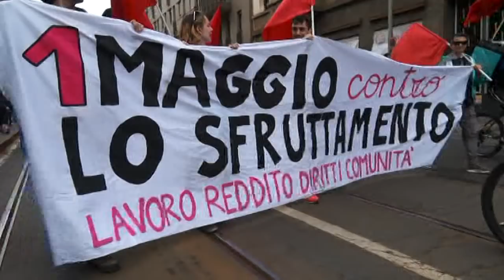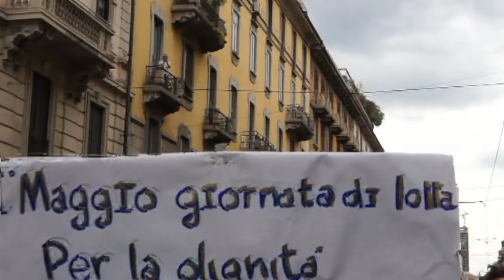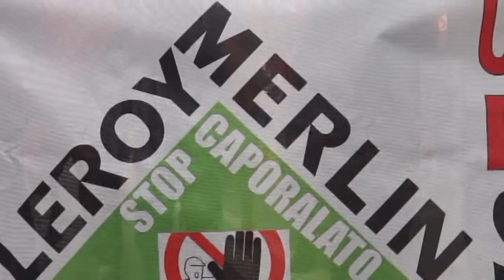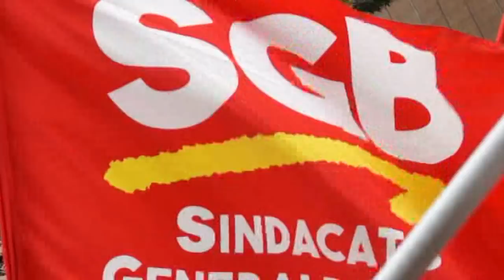1 MAGGIO Milano Lotta e unita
MILANO - I dati sul lavoro possono essere letti da diverse prospettive. Se si vuole raccontare la storia di un Paese che è uscito dalla crisi con la crescita del PIL e l’assunzione di centinaia di migliaia di lavoratori, allora basta accontentarsi del segno più anche dopo la virgola e non distinguere tra contratti precari e a tempo indeterminato, né ricordarsi della Riforma Fornero sull’art. 18. Insomma, se fuori piove e il cielo è grigio, basta coprire la finestra con uno schermo ad altissima definizione e proiettare uno splendido panorama assolato. Se si vuole conoscere la realtà, invece, basta scendere in strada in giornate come questa, dove migliaia di maestre gridano la loro rabbia contro una sentenza che le priva del diritto di insegnare e lavorare nelle scuole dopo 10 o 15 anni di precariato al servizio della istruzione pubblica. Il buon senso suggerisce di stabilizzarle e coprire i vuoti che la scuola pubblica lamenta da anni, ma la politica tace. Tace da prima delle elezioni e dei successivi “forni” dai quali non è uscita nessuna pagnotta. Oltre il 30% di disoccupazione giovanile, 11% quella nazionale, poco più di 50.000 assunzioni a tempo indeterminato contro le oltre 350.000 a termine fra le tante tipologie create dai governi di centro-sinistra e centro-destra. A chiamata, voucher, job sharing, somministrato, collaborazione e, infine, le agenzie che prestano i lavoratori e che lucrano sulla vendita della mano d’opera come facevano e fanno tuttora  i “caporali” nelle campagne. Certo, la legislazione ha fornito un inquadramento legale, ha concepito una fattispecie formalmente diversa e legittima, ma la logica, la semplice logica di un osservatore, ci racconta un’altra storia. Un po’ come lo scandalo del totonero nel calcio del 1982 e le  scommesse legali di oggi. L’Italia è cambiata, già, ma non sempre ciò che cambia, cambia in meglio. Venti anni di riforme sul lavoro hanno impoverito l’intera classe dei lavoratori ormai privi di diritti, con rinnovi contrattuali al ribasso e condannati a lavorare sino a 70 anni per una pensione da fame. Di sicuro, il buon Fantozzi, nonostante il mega-direttore coi sedili in pelle umana, se la passava meglio. Sanità gratuita, scuola gratuita, scatti di anzianità e pensione retributiva anziché contributiva come tocca a noi.
Ma a Milano, come altrove in Italia, c’è voglia di cambiamento, di gridare i propri diritti e riprendersi ciò che si è perso. Una volontà che parte dai collettivi, dai lavoratori organizzati, dalle militanze politiche e sindacali antagoniste, che si ritrovano in un corteo unitario alternativo a quello dei sindacati confederali CGIL, CISL e UIL.  In testa si trovano i fattorini che, con le casacche di diverse società, consegnano il cibo correndo in bicicletta senza un inquadramento contrattuale, pagati a consegna, privi di assicurazione generale e di malattia pagata. La nuova frontiera della gig economy, l’economia degli algoritmi e della rete, la stessa che sta impoverendo la distribuzione con conseguente perdita di occupazione. Alti profitti e basse imposte, milioni di transazioni sulla rete, mentre la finanza degli Stati sta ancora ai registratori di cassa.
Il corteo scorre lungo il centro della città per toccare Via Padova, simbolo della periferia e delle emarginazioni, il luogo dove manifestare contro la guerra tra poveri, tra italiani e immigrati, tra giovani e pensionati. “Siamo tutti uguali, siamo tutti sfruttati” ci dice un lavoratore della logistica. Turni notturni, lavoro pesante, e migliaia di lavoratori italiani e stranieri che sono prestati alle grandi aziende dalle cooperative che spesso cambiano ragione sociale ad ogni scadenza di appalto per tenere precari e a basso salario i loro assunti.
La verità che emerge dai dati e dalla strada è diversa dai palcoscenici degli spot politici. Ci dice che oggi i lavoratori sono merce a basso costo per un mondo a due velocità. Quella dei ricchi che, come dice Briatore “creano la ricchezza”, viaggiano sulla classe "Executive" e mal sopportano la visione de "l'hotel Mariuccia", e quella dei poveri che oggi sono i lavoratori subordinati nel loro complesso. A loro sono riservati gli outlet, i discount, le compagnie low cost e, se ci riescono, la classe “standard” sui treni ad alta velocità.